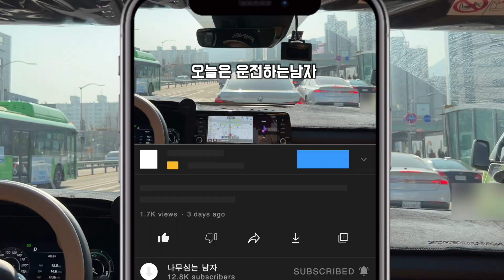미세먼지가 앞을 가린다 ㅠㅠ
안녕하세요!
나무심는 남자 입니다.^^

오늘은 마포로 출장분갈이를 갔다가 돌아오는길에
영상을 찍어봤습니다.

미세먼지가 너무 심한 요즘입니다.
창문을 꼭~닫고 안전운전하시길 바랍니다.

출장분갈이에 관한 문의는
카톡에서 "후니네식물원"을 검색후
카카오채널로 문의주시면
빠른답변이 가능합니다.😃

촬영 : 아이폰 13프로
편집 : 파이널컷
음원 : 아트리스트